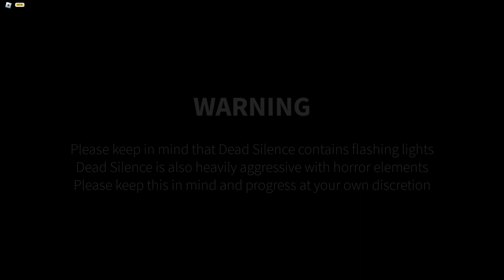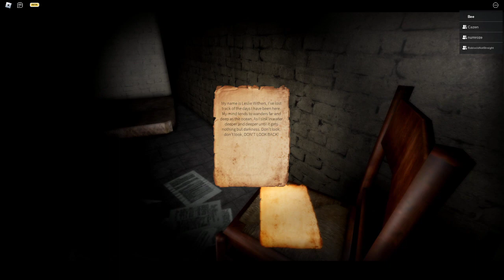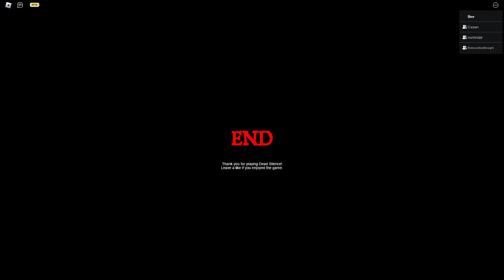The Mimic with mic